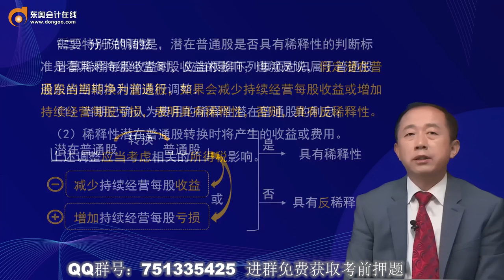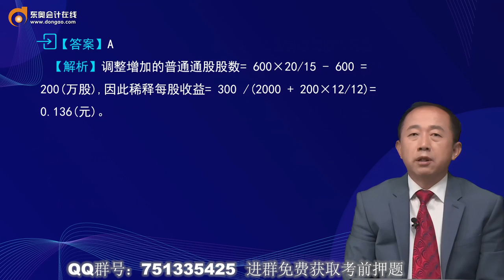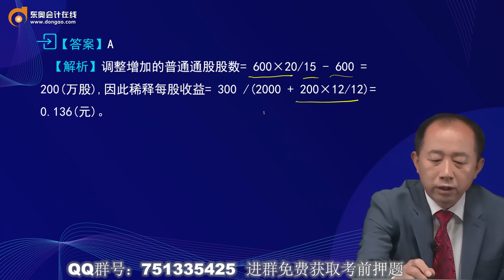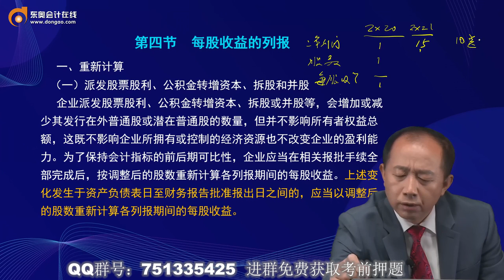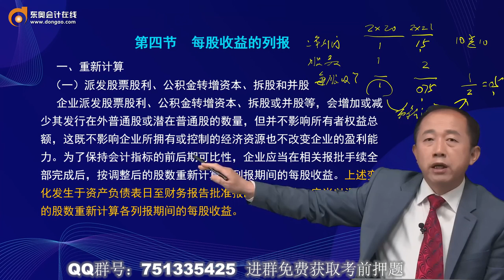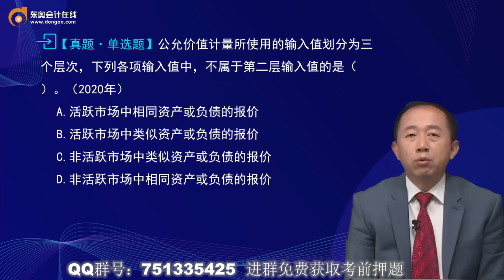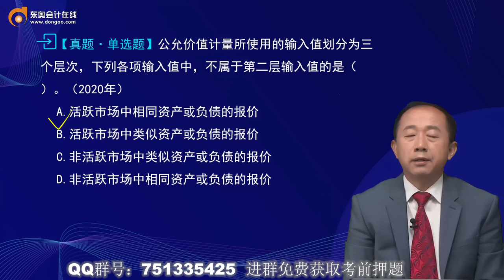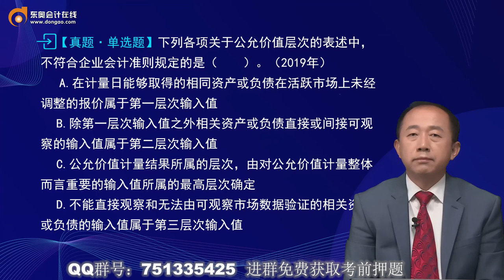2022 CPA 会计 张志凤 基础集训班第38讲 每股收益、公允价值计量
2022 CPA 会计 张志凤 基础集训班